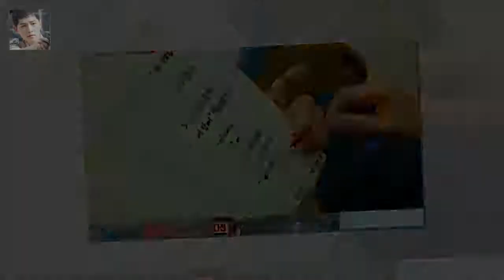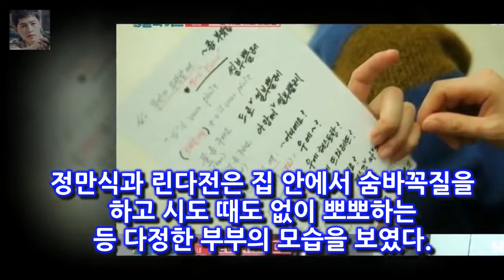[★밤TView]싱글2 김연주X유다솜X린다전 일탈 여행 시작- 스타뉴스 임백천은 아내 김연주에 대해 송혜교보다 더 예쁘다며 현명하고 FM대로 사는 사람이라고 소개했다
사진=싱글와이프2 방송 화면 캡처 싱글와이프2 아내들의 일탈 여행이 시작됐다
17일 오후 방송된 SBS 예능프로그램 싱글와이프2에는 시즌 2를 함께 할 새로운 부부들이 출연했다
이날 14년 만에 지상파 방송에 복귀한 임백천의 아내 김연주가 등장했다
임백천은 아내 김연주에 대해 송혜교보다 더 예쁘다며 현명하고 FM대로 사는 사람이라고 소개했다
이후 화면에 김연주가 등장하자 사람들은 더 젊어지신 것 같다며 놀라워했다

마켓 시장동향 전준범 기자 한때 국내에서 2400만원에 거래되던 비트코인 가격이 반토막 났다 비트코인 반토막에 사라진 김프...관련 주식도 줄줄이 약세 :
먼저 토니안 닮은꼴로 박유천 ( 미키유천 ) 연정훈  하동균이 나왔네요  토니안의 이상형인 고양이상 연예연은? :
그래도 약발이 먹히지 않자 지난해 9월 ICO를 금지하고 거래소 폐쇄 명령을 내렸다 중국 위안화 해외 밀반출 골머리 ... 비트코인 구멍 막자 초강수 :
한국이 규제하자... 전 세계 비트코인 값 17% 급락  과거 중국이 그랬듯 이제는 한국이 세계 가상 화폐 시장의 큰손이 되면서 전 세계 가상 화폐 시장에 뜻하지 않게 큰 영:
사진=MBC 예능프로그램 라디오스타 방송화면 캡처 관련이 없어 보이는 게스트의 조합이 시청자에게 [★밤TView]라스 박원순X김흥국 의외의 조합 빅재미..좌우대통합- 스타뉴스 :